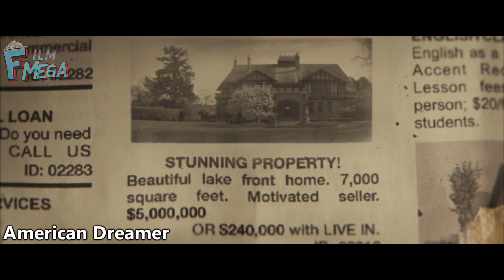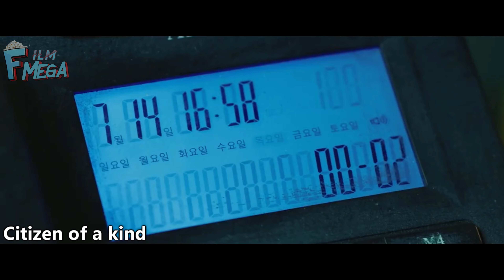افضل 10 افلام جديدة لازم تشاهدونها 🤯 افلام 2024 😎 قائمة فيها احد افضل افلام التاريخ 😱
㋡═☞- ㋡═☞- ㋡═☞ 【غير مهم】 ☜═㋡ ☜═㋡ ☜
علامات لجلب المشاهدين :